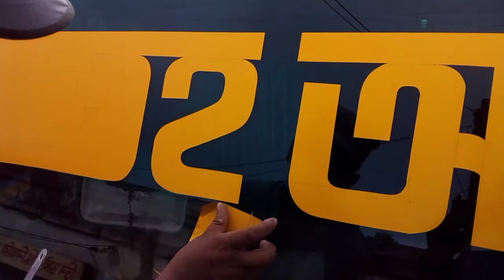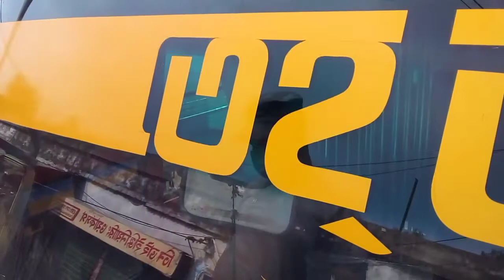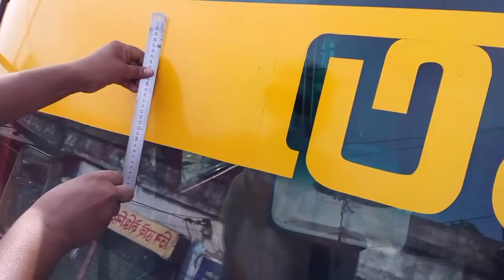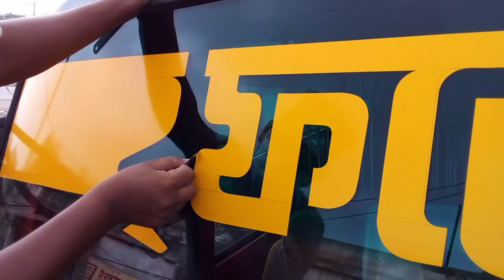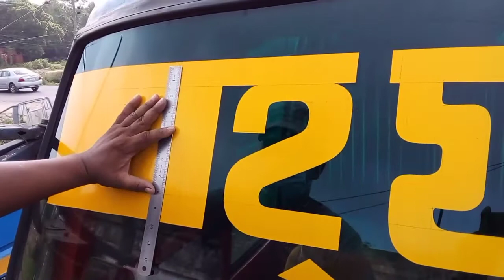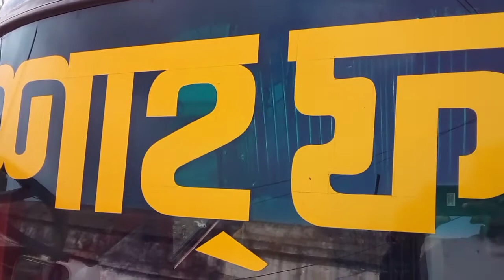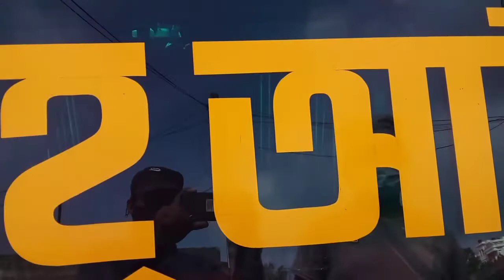Shah Fateh Ali Bus